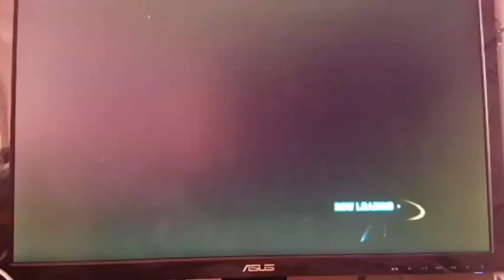Sonic Riders: Zero Gravity- MeteorTech Premises- 2:47.29 (No Ultra) (World Record)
Lap 1: 0:55.66
Lap 2: 0:56.04
Lap 3: 0:55.59
Total:  2:47.29

Default Time: 3:40.00
Default Lap: 1:12.00

Holy shit, indeed.

What a run. This was insanely good. I think this is proof enough that 2:46 is borderline impossible, and 2:45 is actually impossible, with this strat. I didn't expect such a good run, hence me whispering "Holy shit" at the end of the video. All 3 laps were best splits for me. Lap 2 is slightly slower due to the nature of this course, and lap 3 is faster due to being able to gravity dive at the end. When the worst part of the run is taking the first turn slightly wide so you get four of the six rings instead of cutting just inside, you know this is a godly run.

I always thought Gigan Device was the hardest track to get a successful run on due to all of the ridiculously precise tricks required, but this one comes in second. I have to get an S or better on the first ramp to set up for the first gravity dive (if I hit the 2 button one frame later on lap 3, I would have gotten a C and failed the run, which is why I breathed a sigh of relief in the video; I didn't have a single run on pace for 2:47 going into lap 3).

I use a gravity dive right when I land to create a shortcut that allows me to skip the two sharp turns. I usually have a full 100 GP when landing, and using it all up actually puts you in the perfect spot for the air ride panel. This saves a lot of time and allows me to use the Angel/Devil, which is the best vehicle in the game because air rides and insane acceleration, instead of skates and hopping off the rail at a specific time.

The air ride platform aligns you in its direction, but this platform, along with the gear, is much more inconsistent than anything on Gigan Device. At least 50% of the time you will not get enough height, even when holding back, and hit the top of the gear, with it either knocking you backward, to the side, or flat out killing you on top of it. Hitting it and landing in the first air ride boost does not give enough gravity points for the final gravity dive at the end.
The next turn was also a pain because some of the time, the left door wouldn't be hit by the flying object yet (almost happened lap 3). This happens a lot when you get 48 GP from the air ride, but 49 GP always works. I got really lucky. I need at least 45 or so GP for the gravity dive at the end, considering I have to do two drifts beforehand.

Going to the left after the ramp is faster, with the fastest way being an S, SS, or X trick and quickly drifting left as soon as possible. This path is intended only when you have a certain power up in races, or the Big Bang vehicle, and hit the spring just before the jump. Sometimes, the boost panels from that path make you bounce on the fence and cost you time.

The second gravity dive is surprisingly finicky. Being off slightly from where I started a gravity dive (I used the red arrow as a key) will make it impossible to crash into all 4 objects on the right, and this costs a lot of time. This also gives me enough gravity points for gravity dives at the beginning of laps 2 and 3, and the end of lap 3.

On laps 1 and 2, I did not gravity dive at the very end to save my gravity points for the next lap for the first gravity dive. Ultimately, gravity diving at the end of lap 3 saves anywhere from .2 to .4 seconds. It's just barely long enough of a distance to be worth it.

I am done with this track for a very long time. Those gears killed so many runs (luckily none of them were on a better pace than this one). I also apologize for the background noise and vibrating Wii remote.